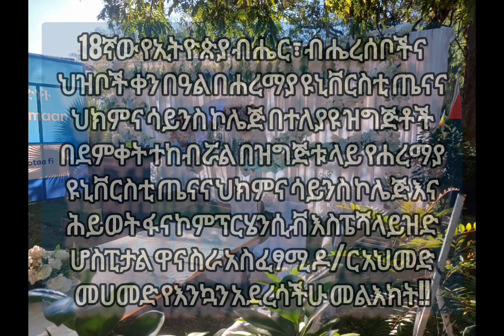18ኛው የኢትዮጵያ ብሔር ፣ ብሔረሰቦችና ህዝቦች ቀን በዓል አስመልክቶ የሐረማያ ዩኒቨርስቲ ጤ/ህ/ሳ/ኮሌጅዋና ስራ አስፈፃሚ ዶ/ር አህመድ መሀመድ መልእክት!!